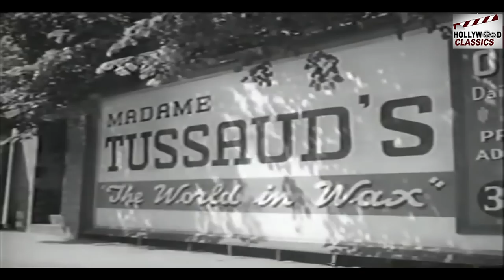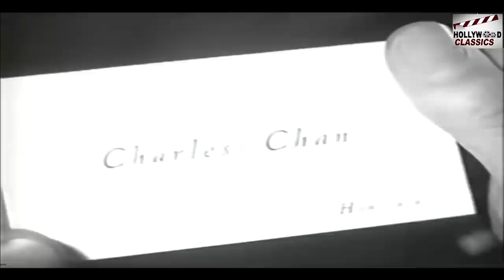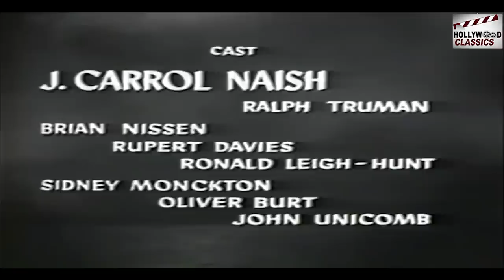Charlie Chan An Exhibit In Wax - 1957 l Hollywood Adventure Movie l J. Carrol Naish , Madame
Watch
Director :- Alvin Rakoff
Writers :- Earl Derr Biggers(
Characters :- Lawrence Huntington
Story :-= Sam Neuman
Actor :- J. Carrol Naish ,  Madame Tussaud , Ralph Truman , Brian Nissen , Rupert Davies , Ronald Leigh-Hunt , Sidney Monckton , Oliver Burt , John Unicomb , Rosemary Frankau , Maitland Moss.